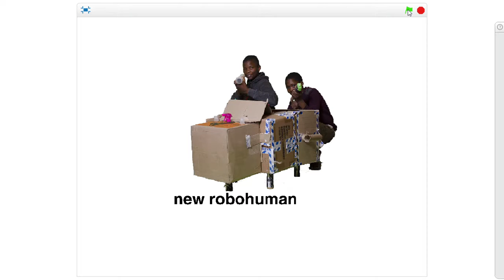From Scratch - Ntusi